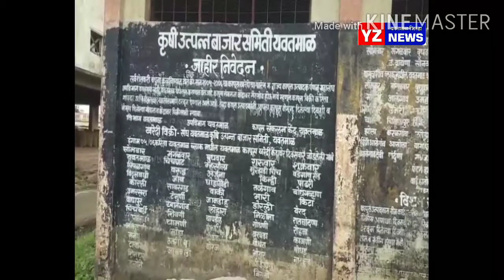नियम मुक्ती विरोधात बाजार समितीचा एक दिवसीय लाक्षणिक संप